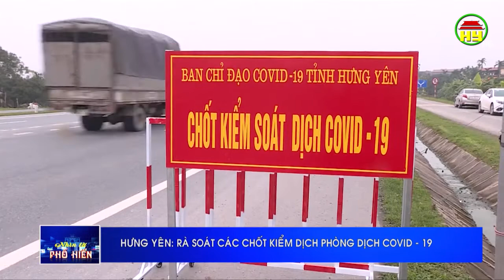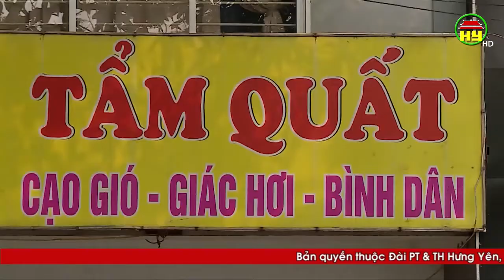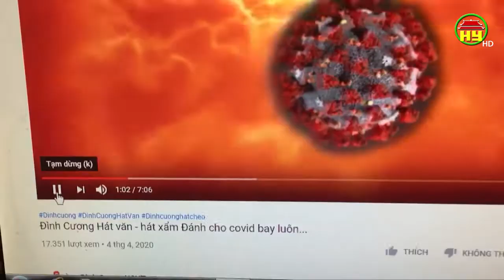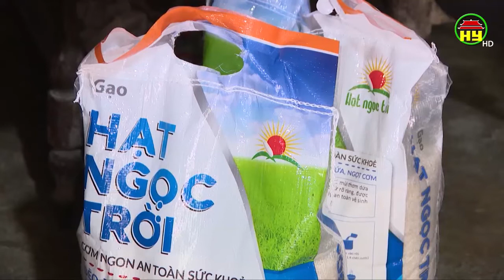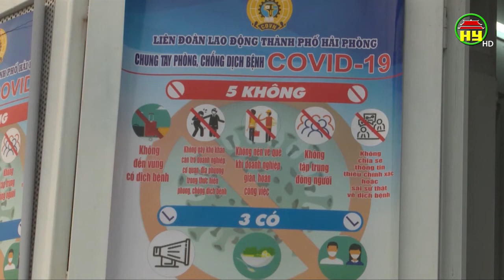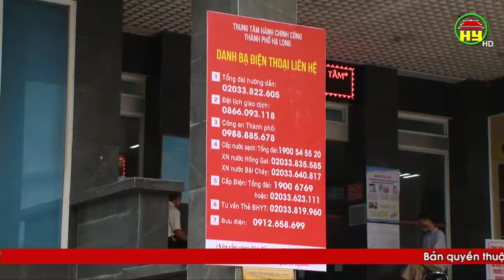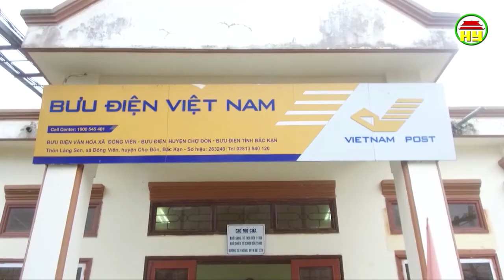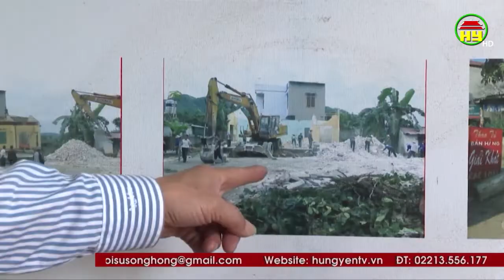Nhìn từ Phố Hiến Chủ nhật ngày 19/04/2020